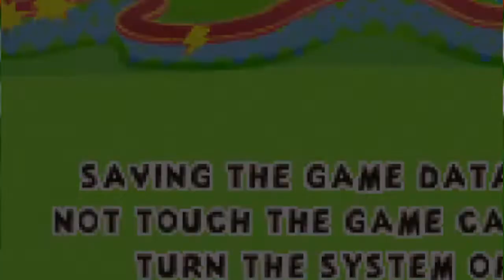Playing a Moshi Monster DS Game for the FIRST TIME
After the overwhelming support on Moshi MOnsters is back. Kinda, and Playing Moshi Monsters in 2021, as well as The Moshi Monster Iceberg Explained, I have decided we'll be Playing a Moshi Monster DS Game for the FIRST TIME!! This is gameplay with commentary for Moshi Monsters Moshling Theme Park for the DS and Nintendo 3DS where you save and collect moshlings, and is a lot of fun to play for all ages! This is not a part of moshi monsters rewritten but the original moshi monster game by Mind Candy!

If you like Bin Weevils, Club Penguin or Moshi Monsters THEN YOU'LL LOVE Playing a Moshi Monster DS Game for the FIRST TIME as it has funny, nostalgia and secret moments, including jokes, codes, good memories and will make your day better :D I hope you enjoy this and choose to watch more in the future :D